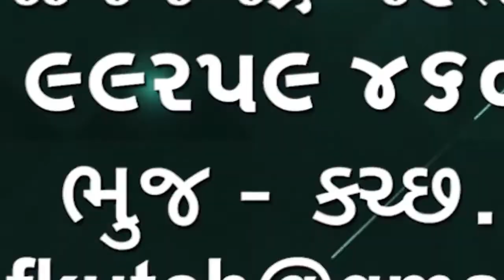અબડાસા તાલુકાના ખારવા ગામે અમેરિકા થી આવેલ યુવાને ડ્રેગન ફળ ની ખેતી કરી સૌને પ્રેરણા આપી